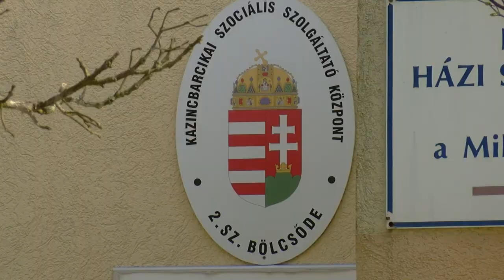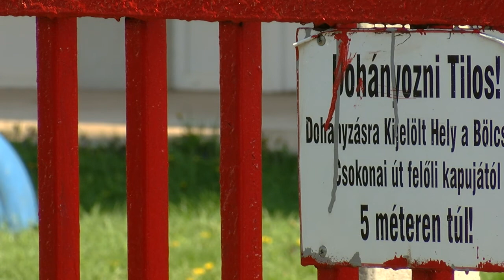KOLORTV - Bölcsődei, óvodai nyitás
Április 19-én hétfőn újra kinyitottak a bölcsődék és az óvodák kapui. A Kazincbarcikai I-es és II-es számú Bölcsődében, illetve a Kazincbarcikai Összevont Óvódák intézményiben zökkenőmentesen indult a hétfő reggel.